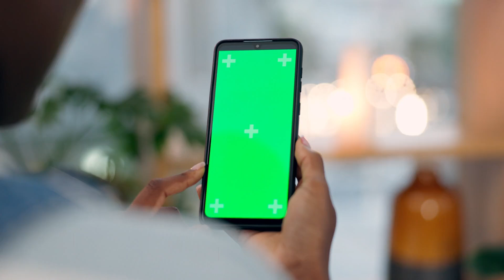❤️10 Best Dating Apps For Nearby Dating 2024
10 Best Dating Apps For Nearby Dating

Finding love close to home can be tricky with the many apps and sites out there, leading to frustrations and disappointments. In this video, we’re revealing the 10 best dating apps for nearby dating, solving those common annoyances.

**#10. Badoo**

Badoo helps you find people nearby with its location-based search feature. It's perfect for connecting with new friends and potential dates in your area.

**#9. MeetMe**

MeetMe lets you chat and meet with people near you. Its easy-to-use interface makes local dating fun and effortless.

**#8. Plenty of Fish (POF)**

Plenty of Fish has a large user base, increasing your chances of finding a local match. It also offers various communication tools to help break the ice.

**#7. Zoosk**

Zoosk’s advanced search filters make finding nearby singles a breeze. Its smart matchmaking technology ensures you connect with compatible people in your vicinity.

**#6. Happn**

Happn shows you people you’ve crossed paths with in real life. It’s ideal for discovering those serendipitous encounters you might have missed.

**#5. Bumble**

Bumble empowers women to make the first move and has a great location-based feature. It's a top choice for finding local matches in a respectful environment.

**#4. Tinder**

Tinder’s swipe feature and vast user base make it easy to meet people nearby. It’s one of the most popular apps for local dating and quick connections.

**#3. OkCupid**

OkCupid’s in-depth profiles and location filters help you find nearby matches that share your interests. It’s great for those looking for more meaningful connections.

Or why not join our Free Dating Community? The link is in the description.

Now let's continue:

**#2. Grindr**

Grindr is the go-to app for gay, bi, trans, and queer people to find nearby connections. Its location-based features make meeting local matches easy and fun.

**#1. Coffee Meets Bagel**

Coffee Meets Bagel offers quality matches based on your preferences and location. It’s perfect for those seeking meaningful relationships with nearby singles.

**Bonus #1: Hinge**

Hinge focuses on relationships and uses your location to find potential matches. Its unique prompts and questions help start engaging conversations.

**Bonus #2: Facebook Dating**

Facebook Dating integrates with your existing Facebook profile to find local matches. It’s convenient and trustworthy, leveraging your social network for better connections.